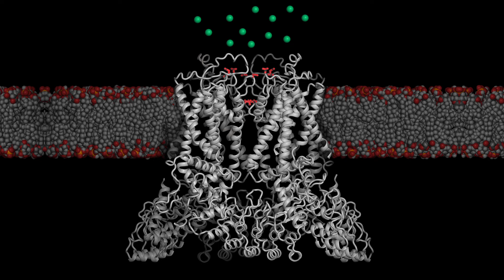New Structure of a Calcium-Shuttling Molecule Could Help Scientists Target Aggressive Cancers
Scientists have captured new images of a calcium-shuttling molecule that has been linked to aggressive cancers. The three-dimensional structure could help researchers develop novel therapies and diagnostic tools for diseases that are caused by a malfunction in calcium adsorption.

Footage:
Sobolevsky Lab
Biomedizinische NMR